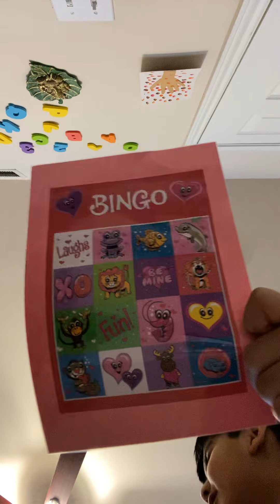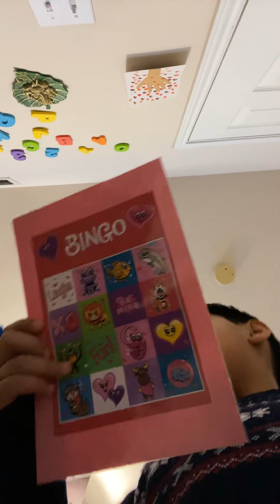Virat and Arnav’s play date